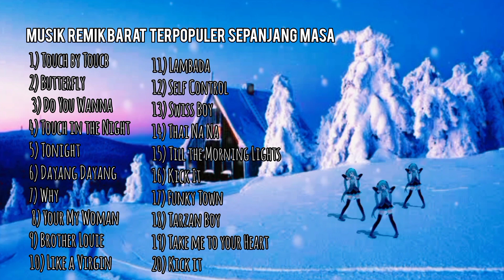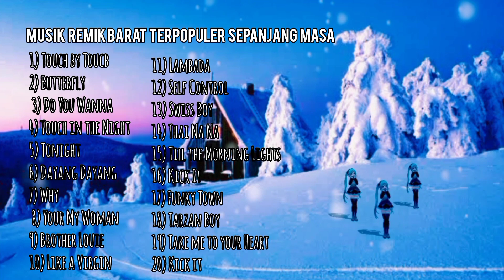Musik Remix Barat Terpopuler Sepanjang Masa#song#music#lagubarat